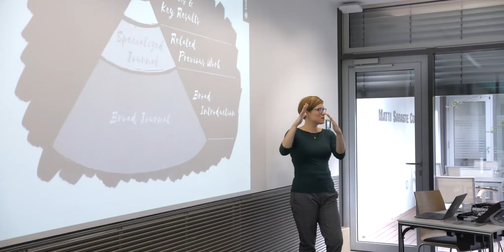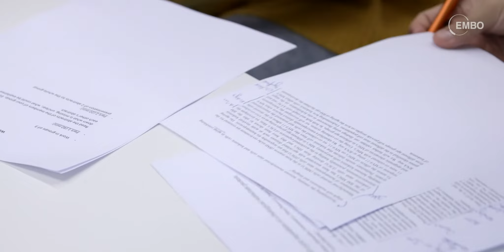Scientific Writing and Presentation - An EMBO Press training course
This video offers highlights from the training course 'Scientific Writing and Presentation' which was developed and now delivered by members of the EMBO Press editorial team.